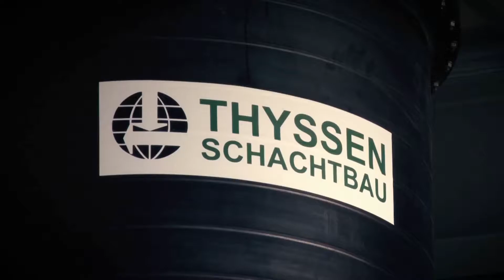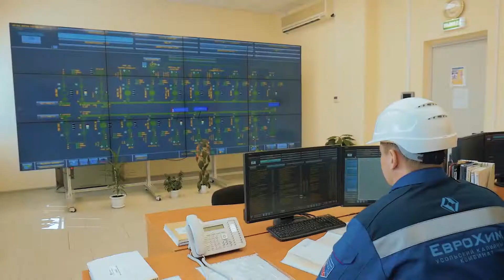10 Years in the Making: Usolskiy Potash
A decade of hard work and dedication has gone into making Usolskiy Potash Project one of the most promising projects out there. As Usolskiy comes on stream this year, EuroChem becomes one of only three companies in the world to produce fertilizer in all three key nutrient categories. Potash is here!